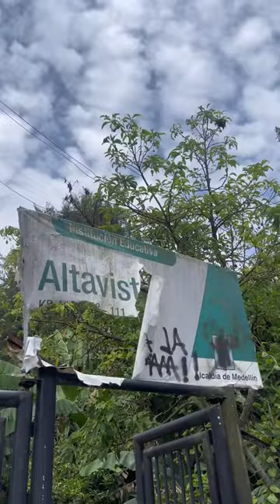¿Sabes cómo está el estado de las infraestructuras educativas en nuestros Distrito? Medellín Confía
¿Sabías cómo está el estado de las infraestructuras educativas en nuestros Distrito? 🧐

La Concejal, Janeth Hurtado, nos cuenta sobre esta situación. 🧡